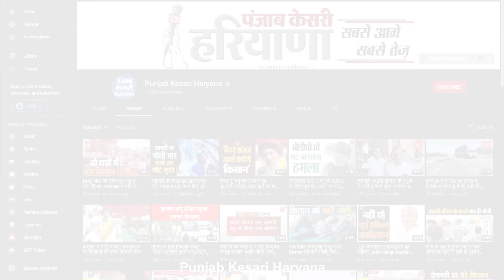आर्मी के ट्रक को पीछे दूसरे ट्रक ने मारी टक्कर, हादसे में 5 से 6 सैनिक हुए घायल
कुरुक्षेत्र में पीपली के पास अंबाला से दिल्ली की तरफ जा रहे आर्मी के एक ट्रक को पीछे से किसी दूसरे ट्रक ने टक्कर मार दी, जिससे आर्मी के ट्रक में सवार 5 से 6 जवान घायल हो गए, हादसे के बाद सभी घायल जवानों को कुरुक्षेत्र के एलएनजेपी अस्पताल में भर्ती कराया गया, जहां सभी का इलाज चल रहा है। मामले की खबर मिलने पर पुलिस की टीम भी मौके पर पहुंची और ट्रक को कब्जे में लेकर आगे की जांच में जुट गई।